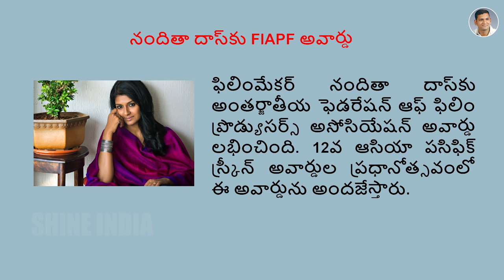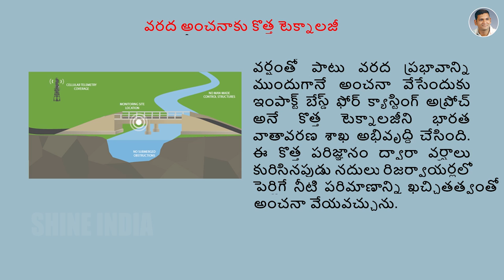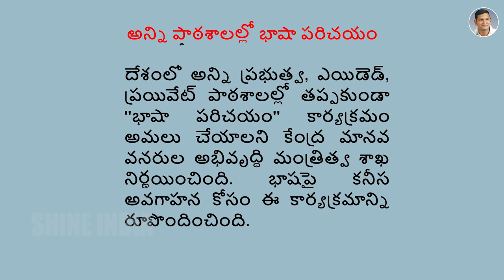CURRENT AFFAIRS || NOVEMBER 25 || 2018 || GROUPS || Shine India || Saeed Sir